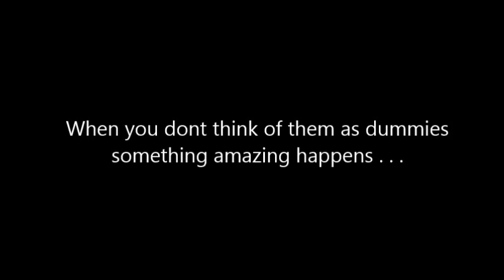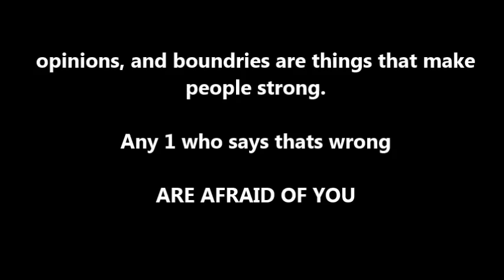The LAX hoax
CUZ SOUTH CENTRAL DOSE IT LIKE NOOOO BODY DOSE ♪  ... DISH IS HOW THEY DO IT TO US . . .
THEY GOT AGENDA 21 JUST PEOPLE PLEASE DONT LOOK UP ♫